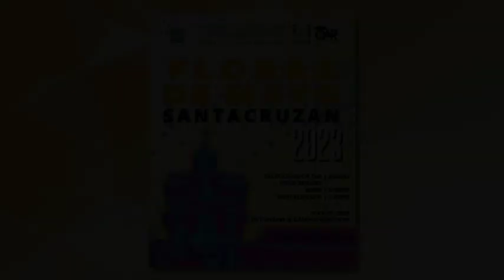BRIDGES EP107 - The 21st Century Careers for Music Professionals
Guest: Assoc. Prof. Antonio P. Africa, Ph.D.

The Philippines is known for its rich musical culture and is blessed with an abundance of musical talent. But for those following a career path in music, excellent instrumental or voice training alone might not be sufficient enough to meet the needs of the 21st century. In this episode of BRIDGES, learn about the challenges and career preparations for musicians in the 21st century, with our special guest, the Dean of the UST Conservatory of Music, Assoc. Prof. Antonio P. Africa, Ph.D.